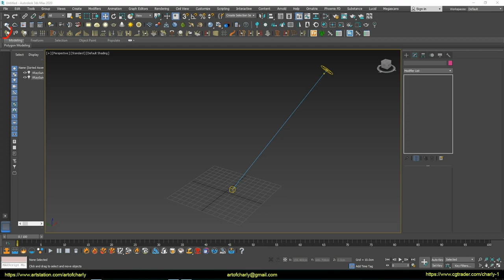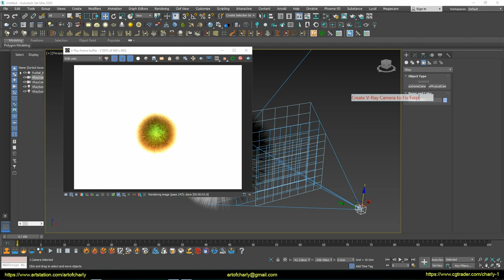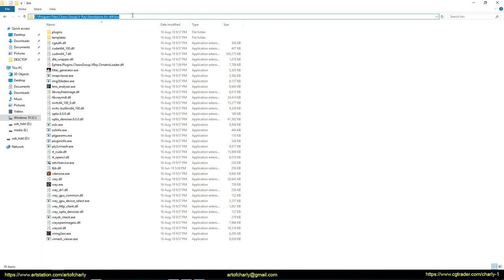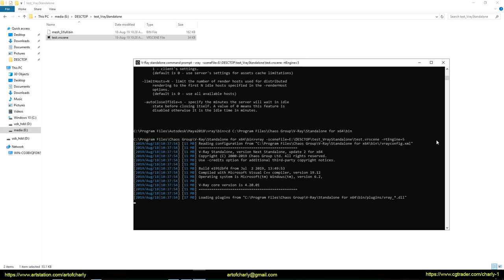How to export and render the new Ornatrix 3ds max .vrscene in V-Ray Standalone?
In this video we will talk about the new Ornatrix 6.2.3 for 3ds Max in which was added a new format for export - Ornatrix V-Ray (.vrscene). We will learn how to export hair to this format by using an example of a simple scene and render it in V-Ray Next StandAlone using the GPU.

The difference between this format and the usual .vrscene is that it allows you to faster export the all necessary information and it is specially created for Ornatrix.

     Video content:

0:00 - Intro
0:05 - Info about the subtitles
0:10 - Tutorial theme
0:16 - Creating a simple V-Ray scene with an Ornatrix object.
0:39 - Apply the V-Ray Hair Next Mtl
0:49 - Using V-Ray Quick Settings Preset for quick render settings.
0:59 - Test in the standard "V-Ray IPR"
1:05 - Creating a "V-ray Physical Camera" to render the correct exposure.
1:36 - Demonstration of the new format "Ornatrix V-Ray"
1:51 - Export the entire scene to this format.
2:01 - Opening V-Ray Standalone Command Promt
2:06 - Correction of the wrong path to the new version.
2:43 - Introduction of the command for rendering the .vrscene file. Setting GPU mode.
3:33 - Rendering a scene by using the V-Ray Standalone Next GPU
3:44 - Forrender Renderfarm
3:54 - InfoPartners
3:58 - Closing speech
4:14 - Preview of other lessons and playlist

Happy viewing
Best regards,, Аndrew Krivulya Charly.